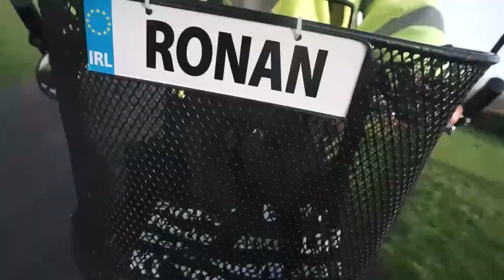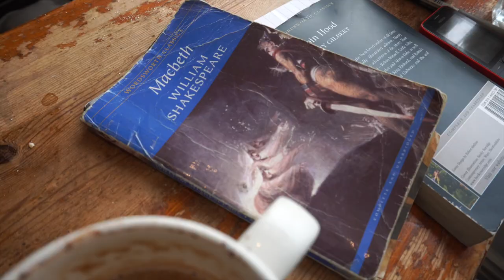Ronan Kelly's Ireland - The Man In The Window - Joe Power, Dungarvan, Co. Waterford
Joe Power is a flâneur (he'll explain) with a passion for Shakespeare